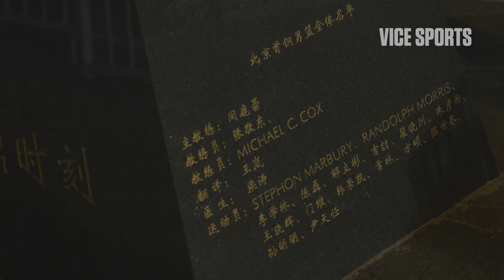Stephon Marbury's Rebirth in China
When Stephon Marbury came to China, he saw the potential to revive his career in a fast-growing basketball market. Five years later, he is starring in a musical about his life in Beijing. He is beloved by millions of basketball fans. "I am playing for the rest of my life," he says. "This is my home now."